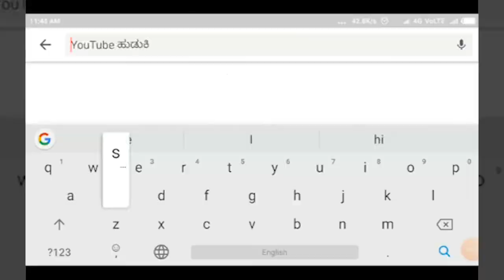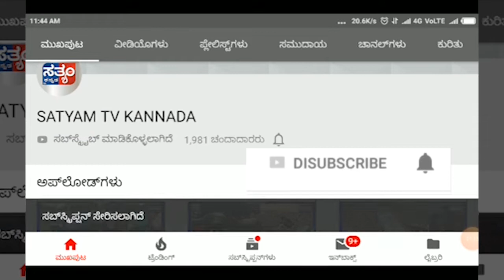RAMADURG-ಮಾಜಿ ಶಾಸಕರ ತೋಟದ ಮನೆಯಲ್ಲಿ ಕಾಂಗ್ರೆಸ್ ಸಮಿತಿ ಸಭೆ.||SATYAM TV KANNADA